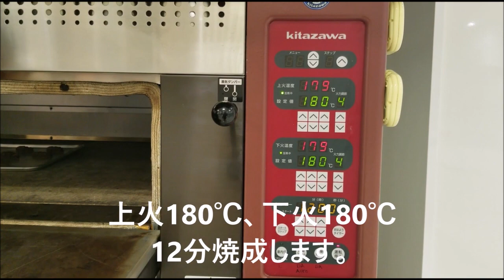とっても簡単！絞りクッキーの作り方～日本一の先生が教えるスイーツレシピ＃19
♥）#19 男の子も簡単・お洒落に作れちゃう！！簡単絞りクッキー🍪の作り方
ROLL-1グランプリ全国大会（ロールケーキの1番を決める大会）にて優勝経験のある黒佐洋一先生が教えるスイーツレシピ♪
 シリーズ第19回目は、おウチで簡単Try♪　絞りクッキー🍪の作り方動画♥
クッキーは型を使ったり・・少しめんどくさいなぁというイメージがありますよね(-“”-)？
今回ご紹介する絞りクッキーはその名の通り　絞るだけ♥
とっても簡単かつお洒落なクッキーが作れちゃいますよ( ｀―´)ノ
男の子もぜひ挑戦してみてくださいね(*^-^*)✿

一度作ってみて、「ここがうまく行かなかった」などコメントいただけたら お返事ができる、繋がれる you tubeを目指しています♪ ぜひ皆さんチャレンジしてみてください( ｀ー´)ノ★